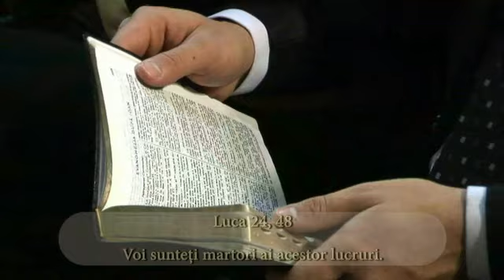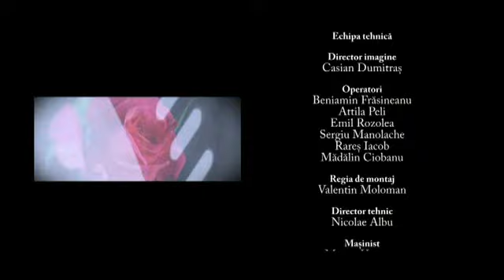9. Fagaduinta Tatalui - Pastor Nicu Butoi